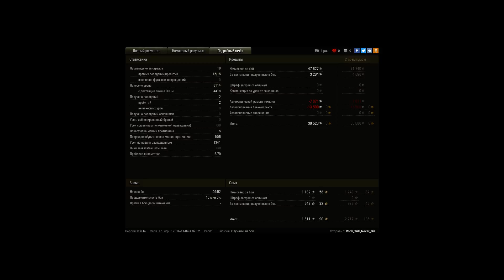Т49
Хороший бой на Т49